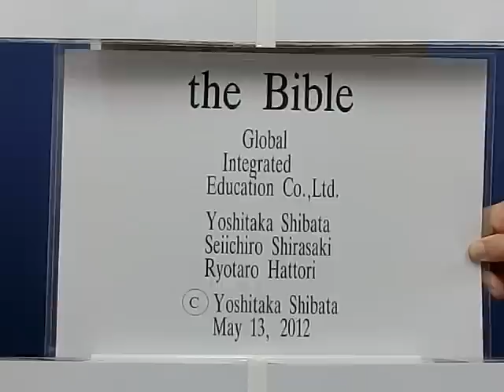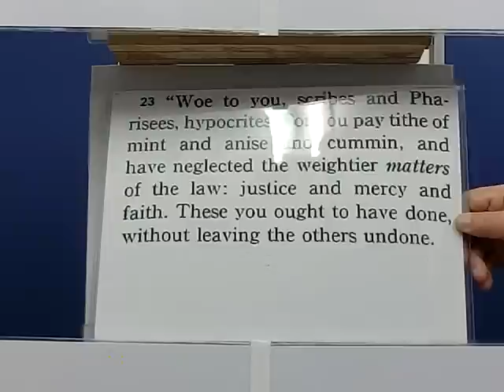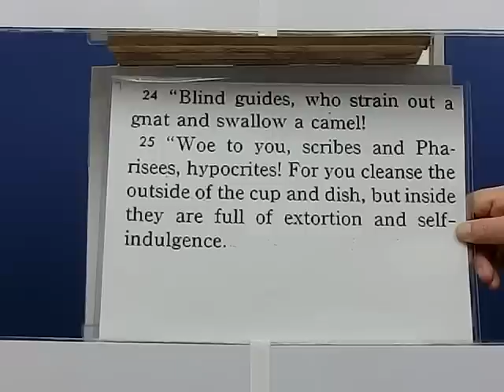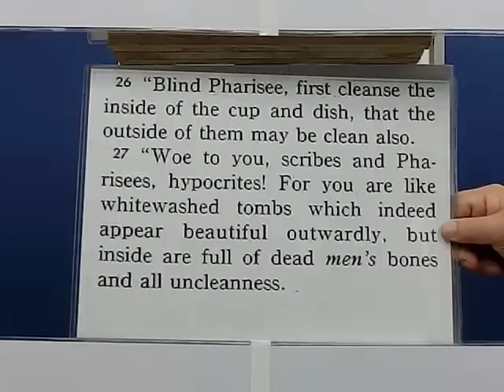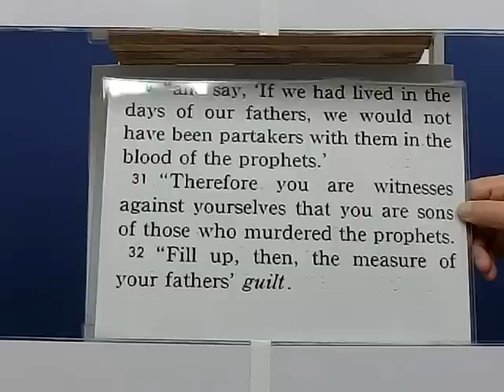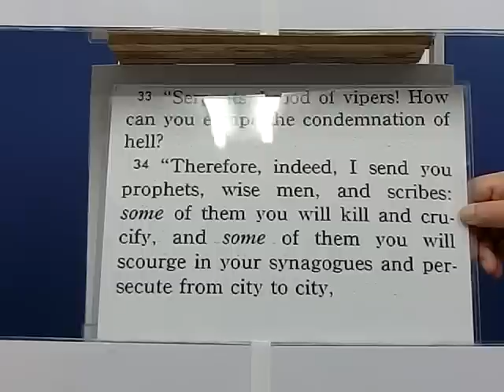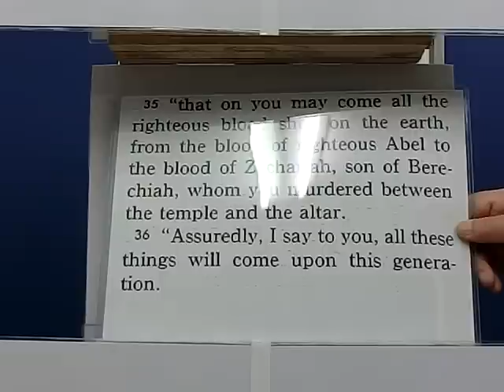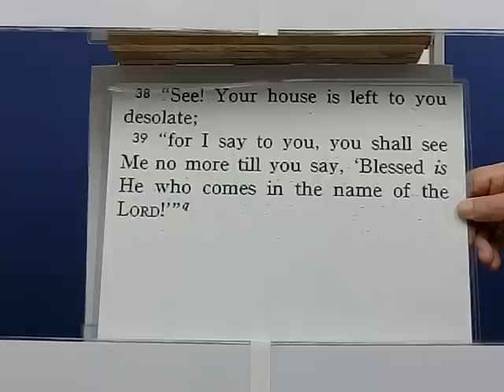フラッシュカードで英語学習 新約聖書 Chapter23-2